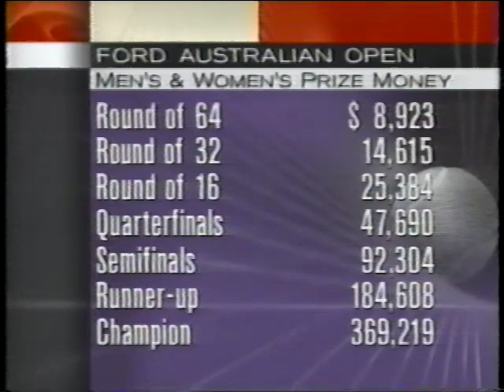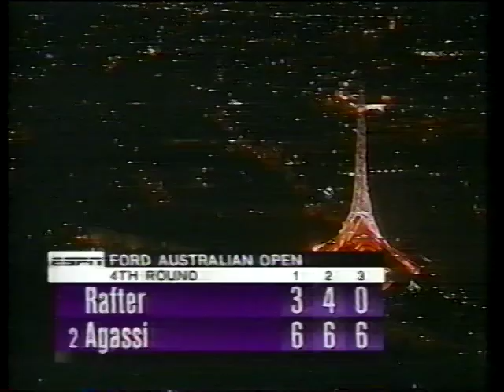Rafter vs Agassi Australian Open 1995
Patrick Rafter vs Andre Agassi 4th round Australian Open 1995